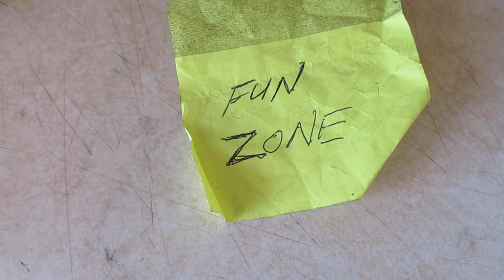Apple Cider Vinegar, beats, garlic, lemon and ginger!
Apple Cider Vinegar, beats, garlic and ginger and lemon! Thank me later!